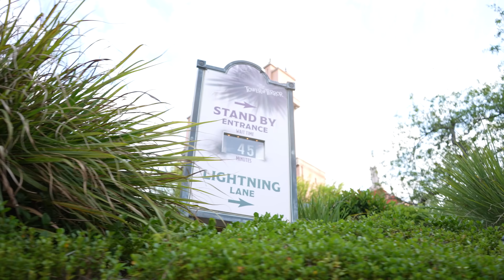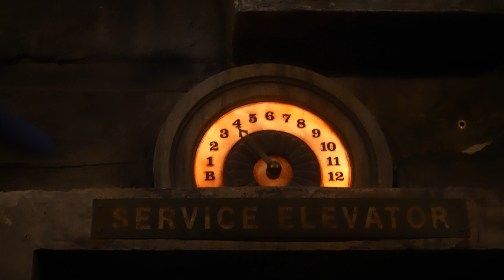I Bought all the Coca Cola at Hollywood Studios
I Bought all the Coke at Hollywood Studios! Today is a relaxing day at Disney's Hollywood Studios! We tackle a few attractions get a snack and see some shows that we haven't seen in forever!

You can find us @thewdwcouple

- Tim Balkwill -
- Andy Breeden -
- Todd Holcomb -
- Wesley Knight -
- Matt Manders -
- Ryan Orest -
- Jenn Pence -
- Patricia Reposa -
- Paul and Kristin Schmeckenbecher -
- Marianne Tichon -